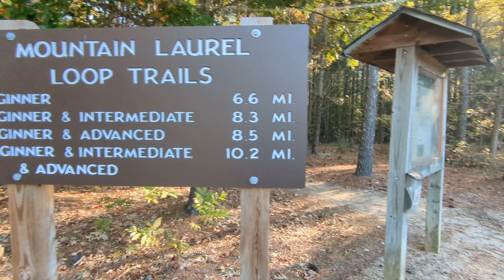NC4XL Dom POTA Activation At K-2751 Raven Rock State Park. Me Time 46 Degree Out